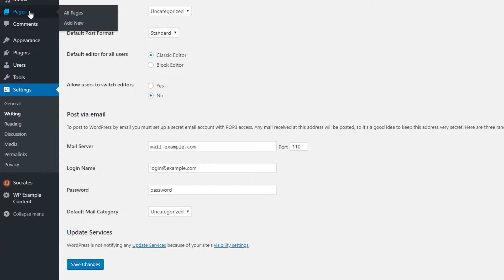Why Does My Wordpress Page Editor Look Different?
This is a very detailed overview of how I use the Gutenberg editor. And let me warn you. It's 34 seconds long and there's no audio.

Gutenberg is actually kind of cool..  but there's learning curve and leap required that most people aren't ready to take. If you're used to using Wordpress or want to keep it very basic as a newbie...

This is how you switch to the Classic Editor.